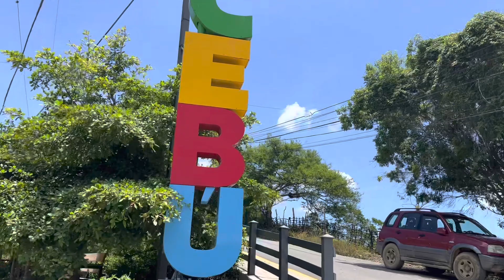CÉBU JANICO SANTIAGO 🇩🇴